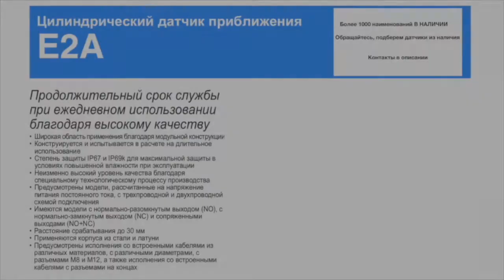E2A-S30KS15-M3-B2 Индуктивный датчик M30, PNP, дистанция 15, корпус сталь, Omron